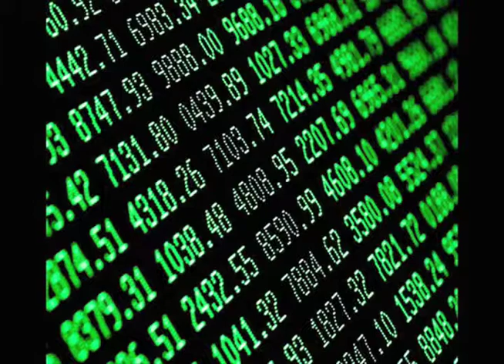CEO PROFILE: Charlie Prentice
Charlie Prentice is the hotel manager at the Radisson Ontario Airport.